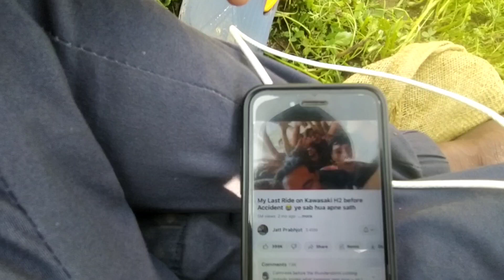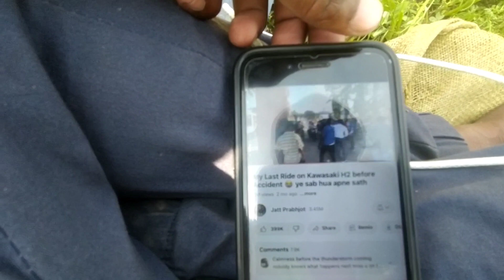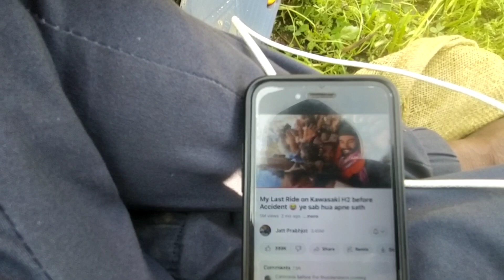TRUCK GOT STUCK OFF ROAD!!dump trucks work in off road conditions 😱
Truck got stuck off road 😱